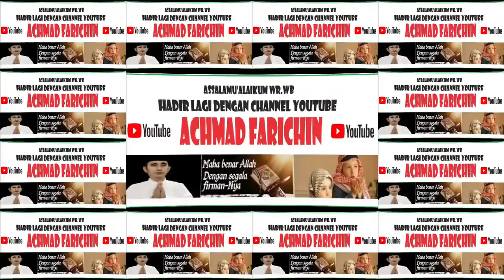Ribuan Jemaah Tabligh Akbar "HABIB UMAR" di Stadion Tuah Pahoe Kota Palangka Raya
Tabligh Akbar Habib Umar dilaksanakan di Stadion Tuah Pahoe Kota Palangka Raya pada tanggal 23 Agustus 2023 yang diikuti oleh Ribuan Jamaah yang berasal dari Kalimantan Tengah, Kalimantan Selatan, Kalimantan Barat dan Kalimantan Timur.